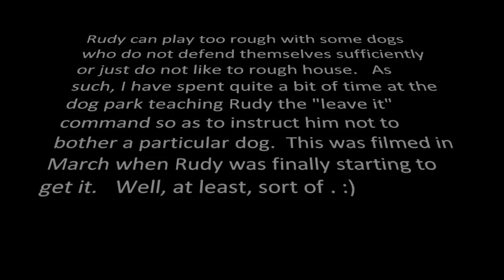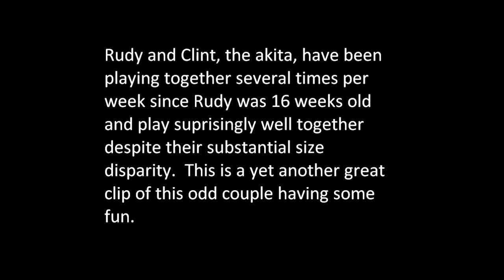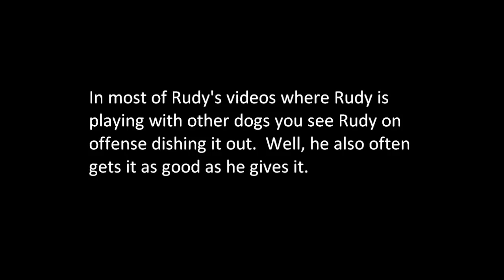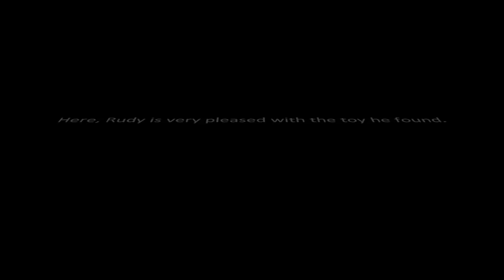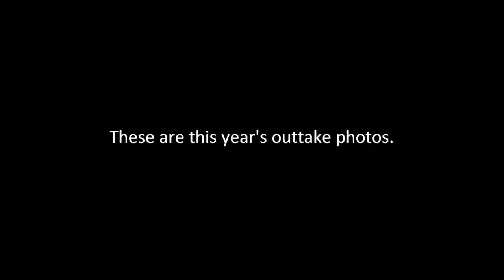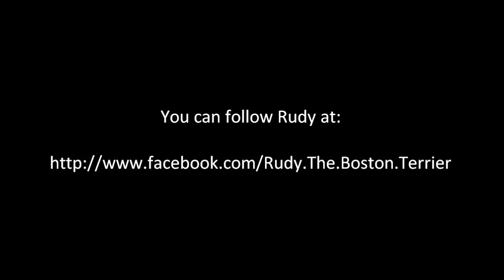2012 Outtakes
This is a compilation of the best of the unpublished video and pictures of Rudy, the boston terrier, for 2012.